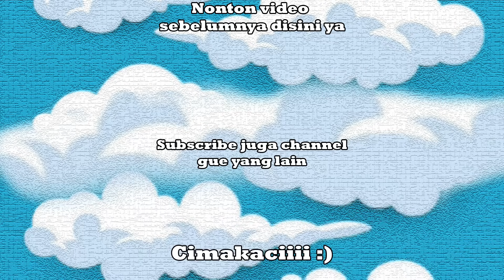HOTEL HOMPIMPA SUDAH DI BANGUN DAN JADI HOTEL TERBAGUS DI DUNIA - Roblox Indonesia | Resort Tycoon 2